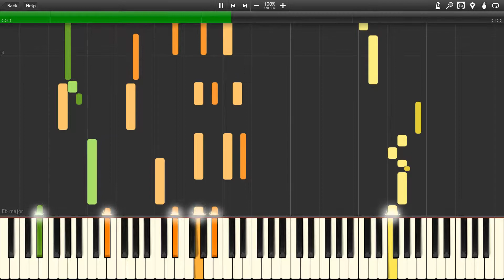Guess_The_Song_1Read_Description-[Synthesia]